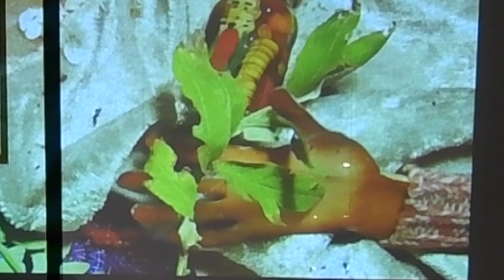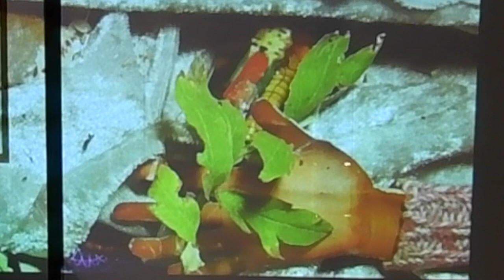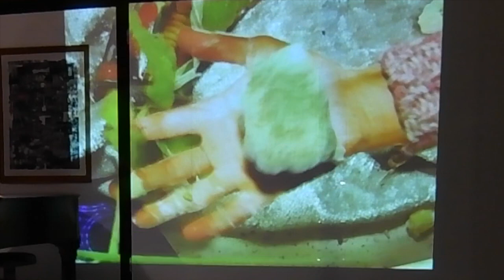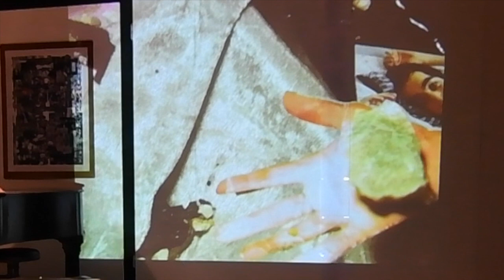Vandeweyer/Lin/Cherici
excerpt from performance 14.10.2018, Kühlspot Social Club Berlin.

Els Vandeweyer - Vibraphon, Percussion
Hui-Chun Lin - Cello
Tuia Cherici - Manucinema

Bernd Kumar - Video
Hui-Chun Lin - Editing